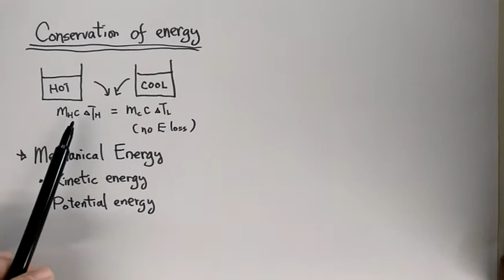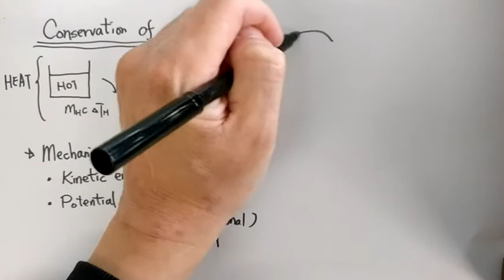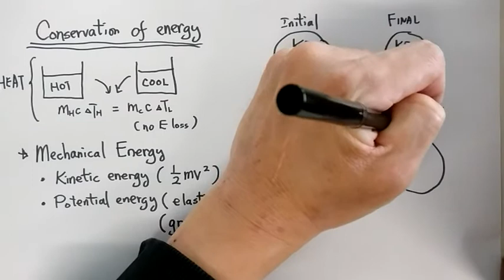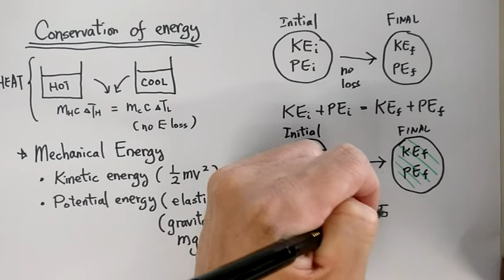conservation of mechanical energy